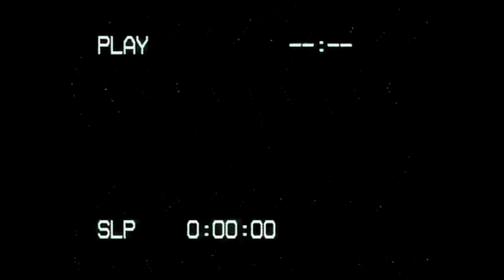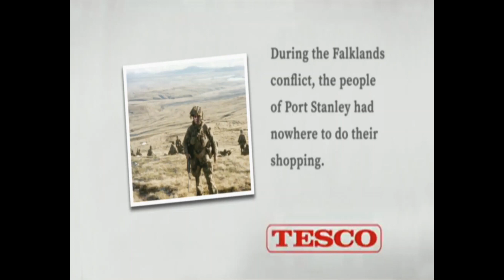More of... Bottom's Richie and Eddie do TV Commercials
If Richie and Eddie from TV's Bottom, made TV commercials, this is what they would be like. This video includes some new TV commercials and my previous ones.